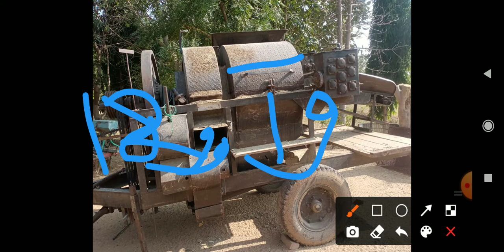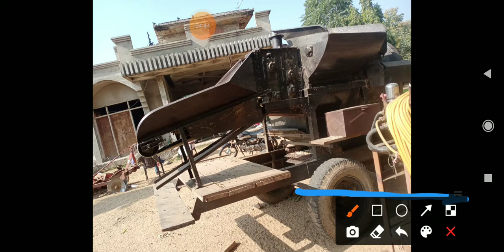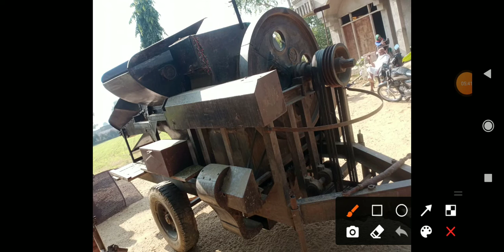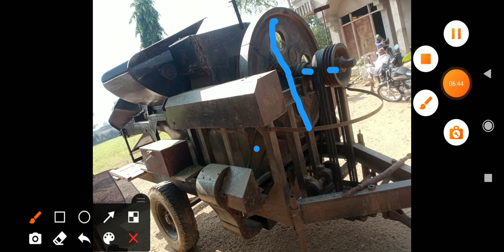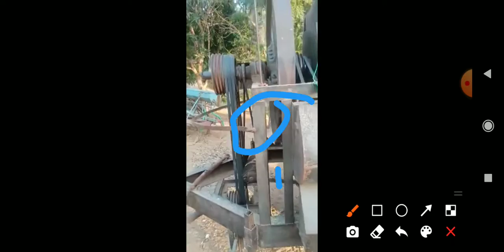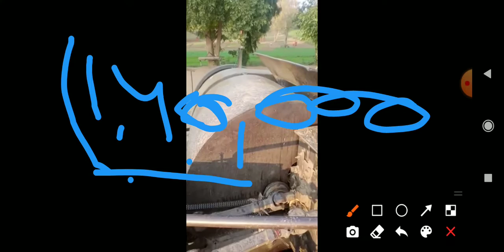चोमू वाली थ्रेसर मशीन मॉडल 2018 बहुत कम कीमत में अधिक जानकारी के लिए हमारे साथ बने रहिए